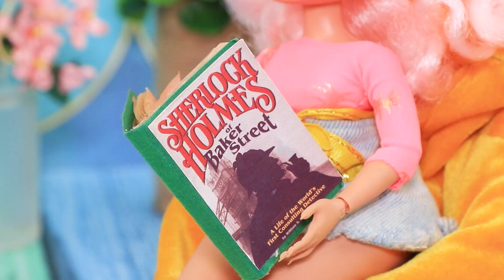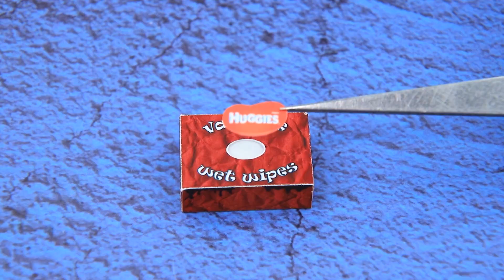Jednorożec kontra Wampir ze Swoimi Dziećmi/ 10 Pomysłów DIY dla Lalek LOL OMG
U lalek LOL OMG są nowi goście. Kto się urodzi? Chłopiec? Dziewczynka? A może bliźniaki? Obejrzyj  nasz nowy filmik.

Materiały i narzędzia::
• Farba akrylowa
• Nożyczki
• Pęseta
• Pędzle do malowania
• Elastyczny materiał
• Sztuczna skóra
• Nietoperz z papieru piankowego
• Nitka
• Koronkowy materiał
• Papier piankowy
• Koraliki
• Wydrukowane etykietki i obrazki
• Sztuczna skóra, nietoperz z papieru piankowego
• Mokre chusteczki
• Kawałki ramy wózka
• Jajko Kinder Niespodzianka
• Materiał
• Wstążka
• Dżins
• Drewniane tęcze
• Nakrętka
• Nakrętka od kremu
• Mleko dla dzieci
• Male słoiczki
• Brokatowy lakier
• Naklejki
• Gumowa tęcza
• Stara wanienka dla lalek